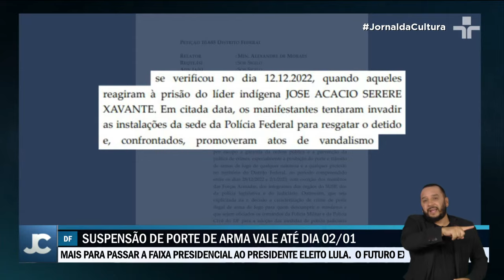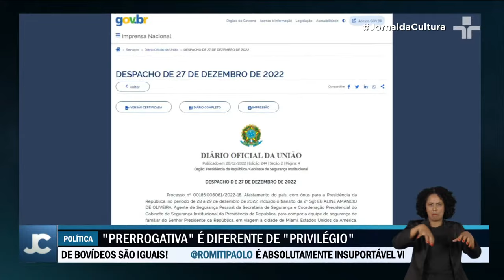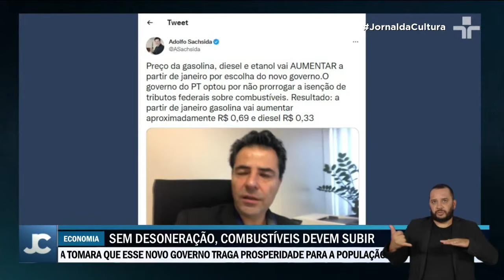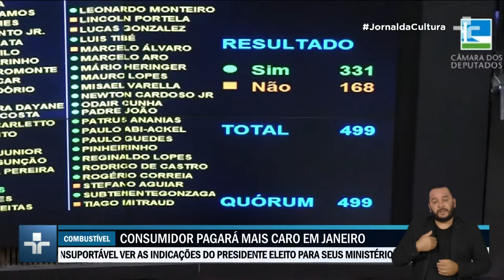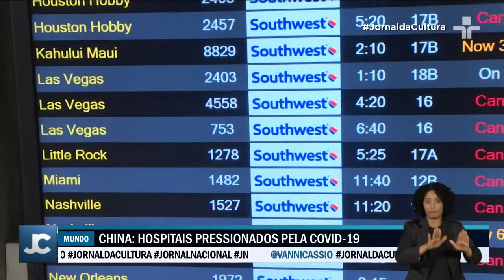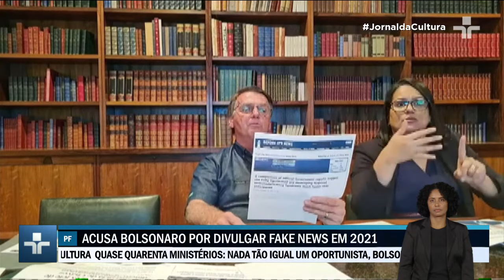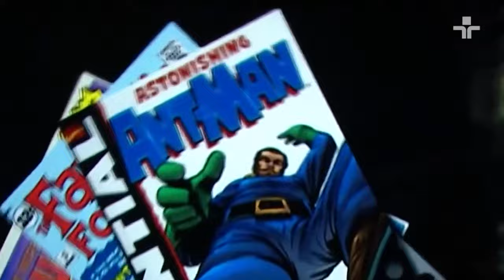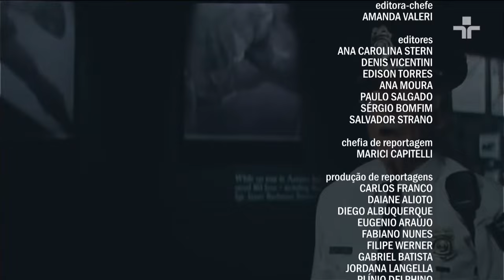Jornal da Cultura | 28/12/2022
No Jornal da Cultura desta quarta-feira (28), você vai ver: Medidas começam a ser tomadas para garantir segurança no dia da posse presidencial em Brasília; Bolsonaro se recusa a passar faixa para o presidente eleito Lula; PSD, MDB e União Brasil devem integrar o alto escalão de Lula; Pandemia e corte de verbas atrasa entrega do Censo do IBGE; Preço dos combustíveis irão subir em janeiro; Polícia Federal acusa Jair Bolsonaro de cometer crimes ao divulgar notícias falsas sobre a Covid.

Para comentar essas e outras notícias, Andresa Boni recebe o jornalista e doutor em ciência política Leonardo Sakamoto e o advogado e ex-deputado federal Airton Soares.